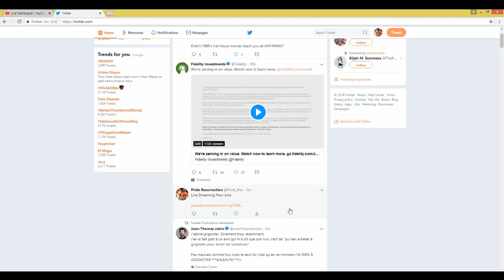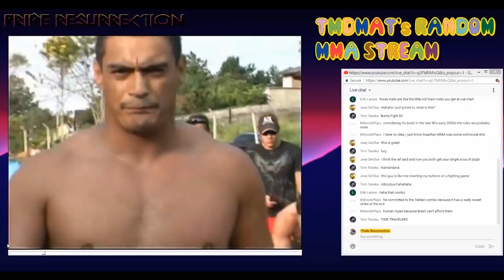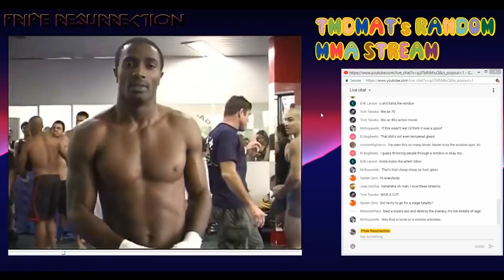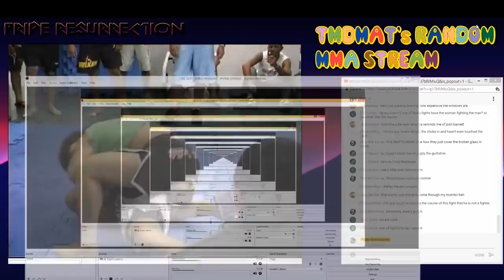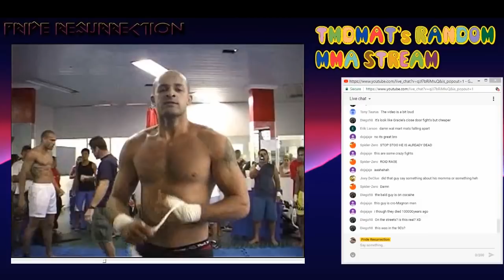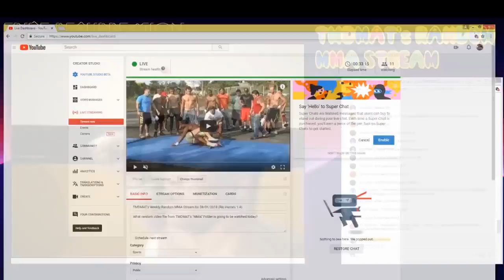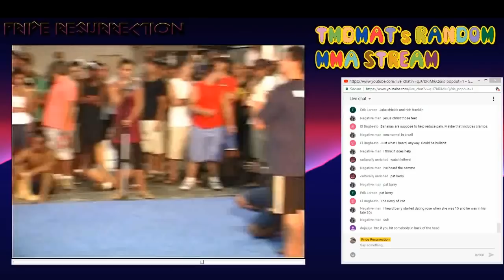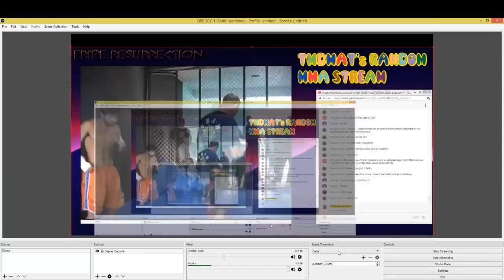THE LOST STREAM! TMDMATs Weekly Random MMA Stream for 08/01/2018 (Rio Heroes 1-3)